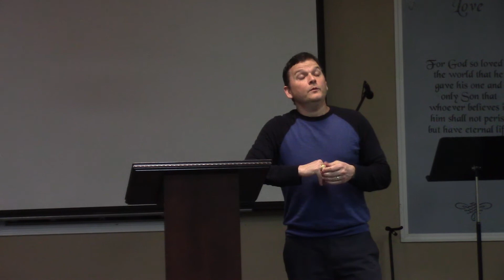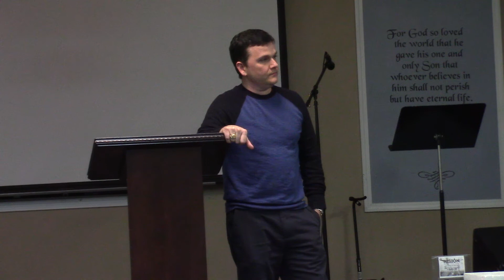MCTP 2015 03 02 Road Bond part 2